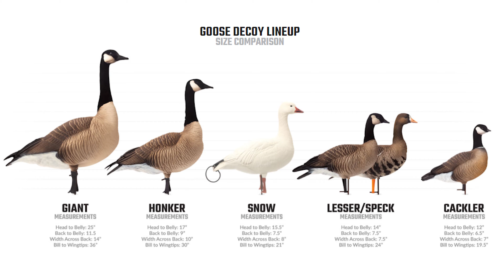We Bought Dave Smith Decoys - Birdtail Waterfowl Update January 2022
Paul Conchatre of Birdtail Waterfowl gives the January 2022 Update from a early 1900's building while hunting coyotes with a Flintlock. The Updates is about how Canada is dealing with Covid-19 and talks about openings for 2022.
A big announcement made in the Update video is Birdtail Waterfowl will be switching from DOA Decoys to Dave Smith Decoys. All Canada Goose and Snow Goose decoys will now be Dave Smith Decoys.